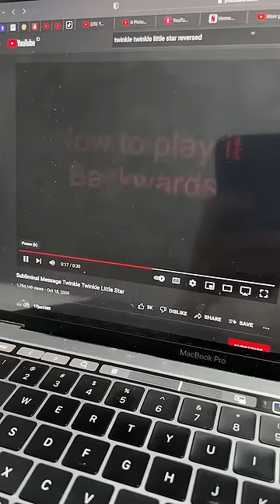Rahasia dibalik lagu twinkle twinkle little star ‼️😱